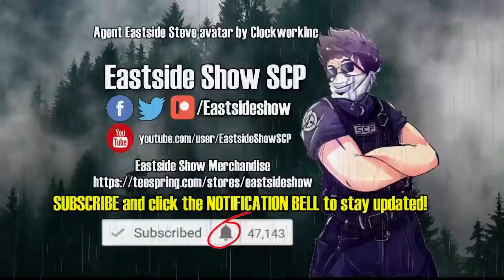SCP-1733 Season Opener - The Anomalous NBA Game that Won't End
In this SCP Foundation wiki reading video we learn about SCP 1733, which is a digital recording of the 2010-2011 NBA season opening game played at the TD Garden in Boston, Massachusetts on 10/26/2010 between the Boston Celtics and Miami Heat. SCP narration by Eastside Steve of Eastside Show SCP. This was done as a video remake for March Madness.

Written by bbaztek